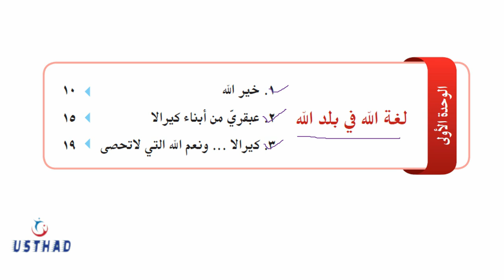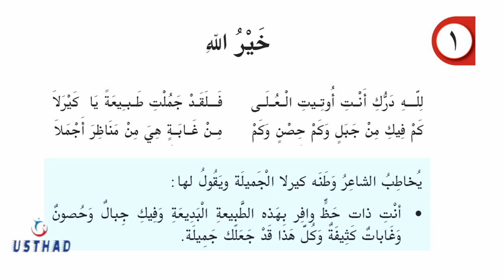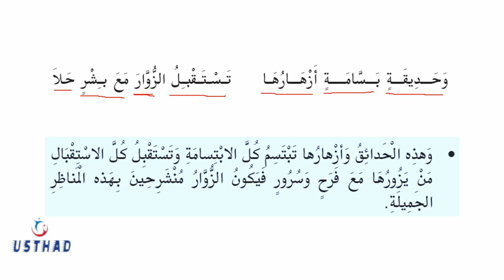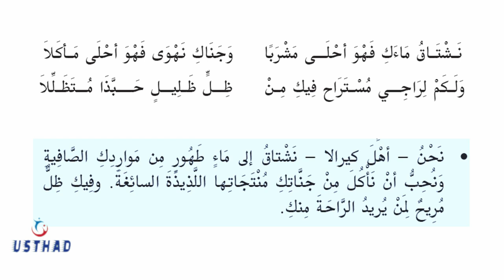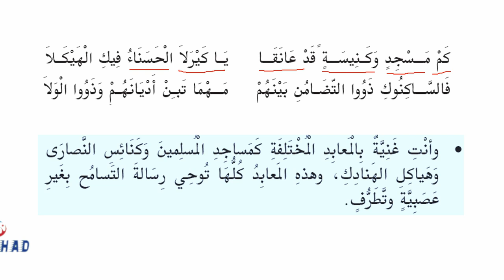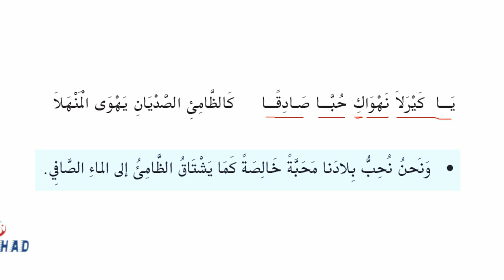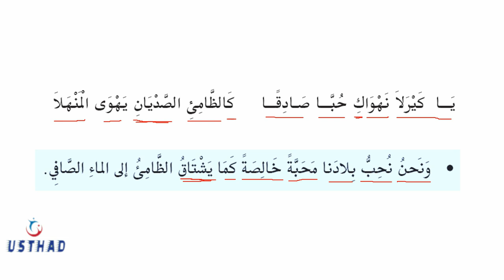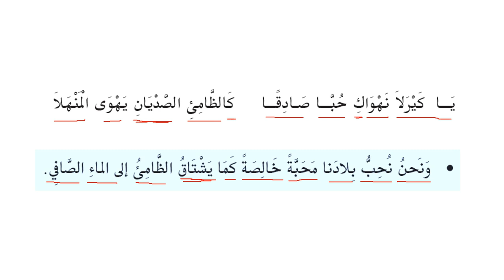PLUS TWO ARABIC - UNIT 1 - PART 1 (خير الله)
خير الله Part one